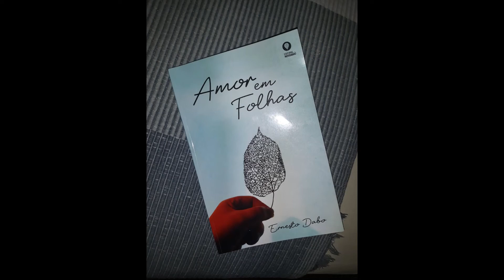QUE SERIA DO AMOR | AMOR EM FOLHAS, de Ernesto Dabo | O EQUADOR DAS COISAS | CANAL LITERÁRIO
A escritora luso-angolana Luísa Fresta apresenta o poema QUE SERIA DO AMOR, de Ernesto Dabo.